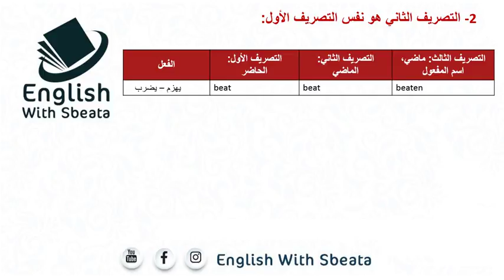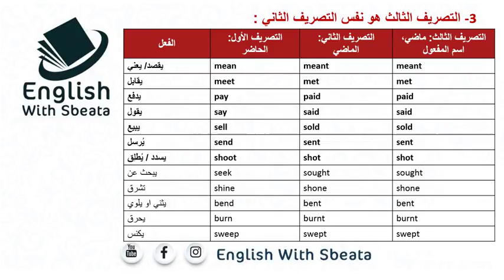irregular verbs - part-2 الأفعال الشاذة بطريقة سهلة جدا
اسبوعيا
تعلم الإنجليزية الممارسة أو الدارجة مع سبيته English with Sbeata
اذا بتعرفوا حدا بده يتعلم انجليزي بطريقة سهلة ومبسط اقترحوا له قناتي:
tell your friends who want to learn English easily and share with my channel with them.